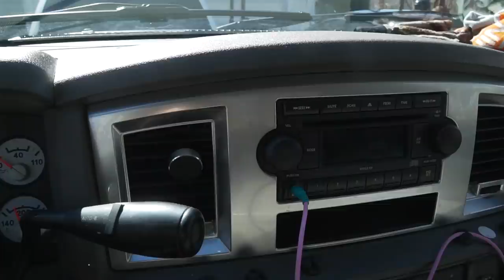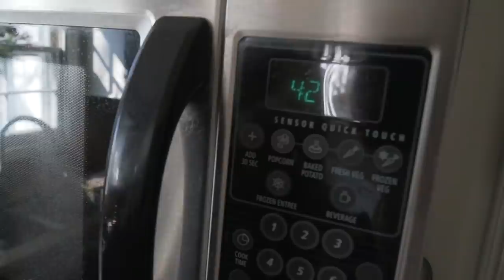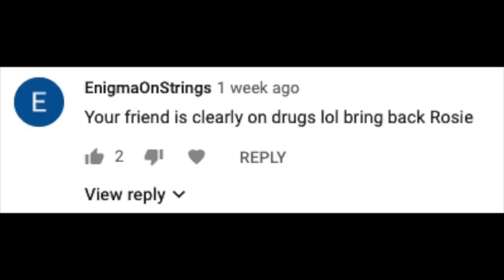First Real College Golf Practice of The Season | DDD Episode 6 - GM GOLF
Well guys, I know this Down & Dirty Daily  was delayed but we're back! Hopefully you enjoyed. Unfortunately I wasn't able to get all the footage that I wanted to so here's the best I could do
Support me (Merch):